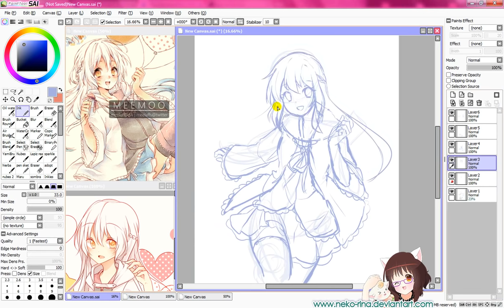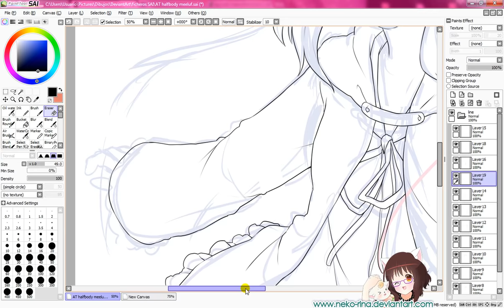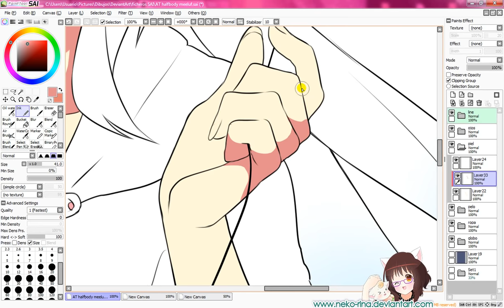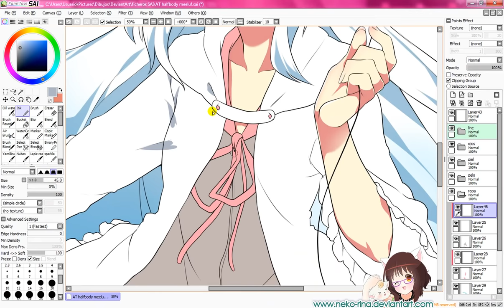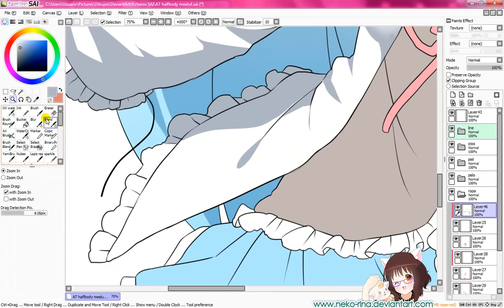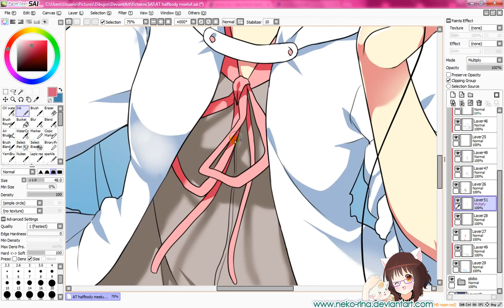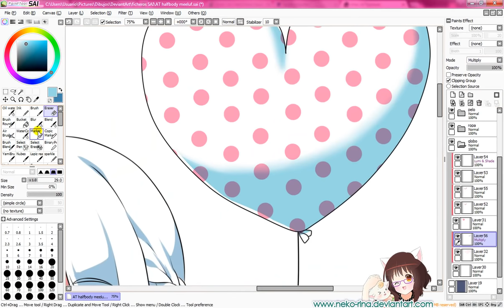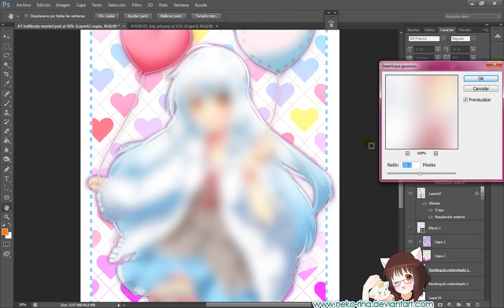Mitsu [Paint Tool SAI] Speedpaint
It only takes you two seconds but it helps me a lot! ♥

My part of an AT with the talented Meeluf on deviantART. Character belongs to them and is called Mitsu.

►►► Tools:
 Drawn in Paint Tool SAI + Photoshop CS6
 Tablet: Wacom Intuos4 Medium